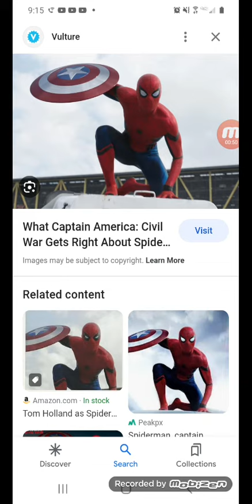Who like Spider-Man